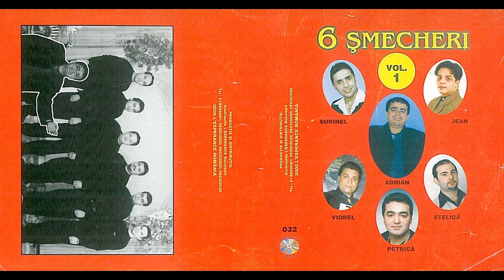Stelică de la Craiova - Iubire, iubire